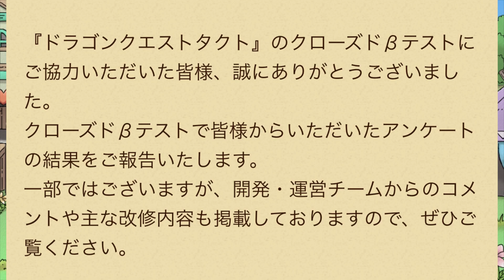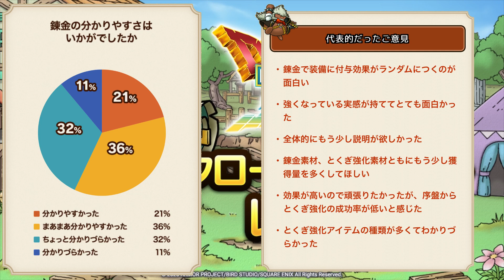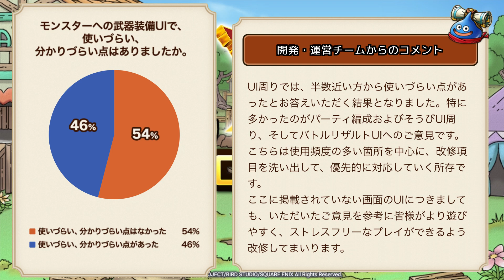【ドラクエタクト】久々に運営に動きが？！これは期待できそうです！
（C）SUGIYAMA KOBO